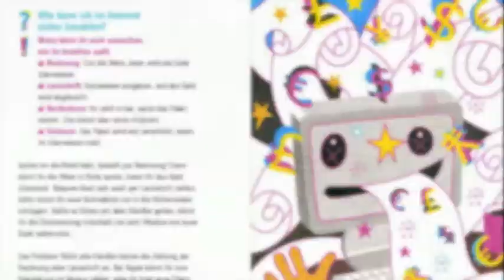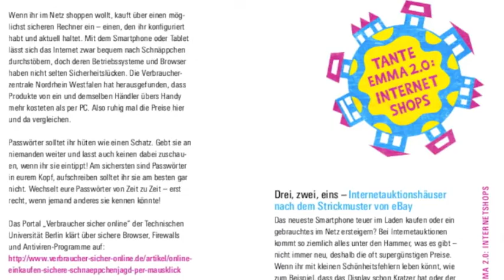In unendlichen Einkaufswelten unterwegs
- Ein Pocket zum Thema Shoppen mit und ohne Netz. Das Heft gibt einen Überblick darüber, was beim Einkaufen zu beachten ist – egal ob im Laden oder online.

Los geht es mit den Basics: Wann schließt man einen Kaufvertrag ab? Wer darf überhaupt Geschäfte machen? Was ist zu tun, wenn die bestellte Ware kaputt ist, sie nicht gefällt oder zu spät geliefert wird?

Außerdem: Wie man seine persönlichen Daten schützt, Abofallen meidet und lästige Werbung blockt.